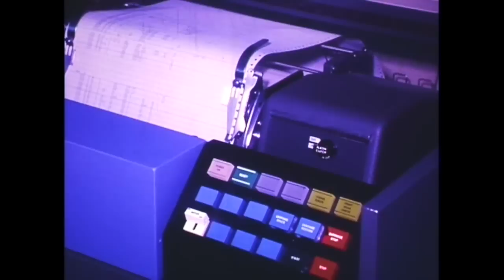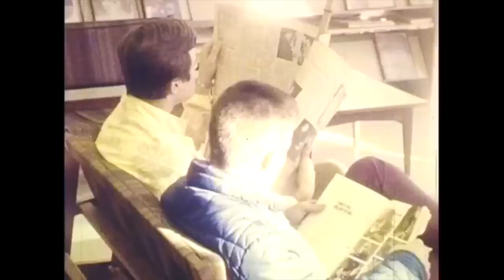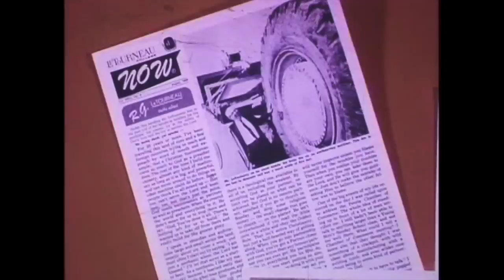"1969: A Proud Tech Past"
Over the course of the past several years, the LeTourneau University library has been working to archive video footage and still photography chronicling R.G. LeTourneau's life and LeTourneau University's history. This promotional movie was made in 1969 and has no recorded soundtrack. It is shown in its entirety here.